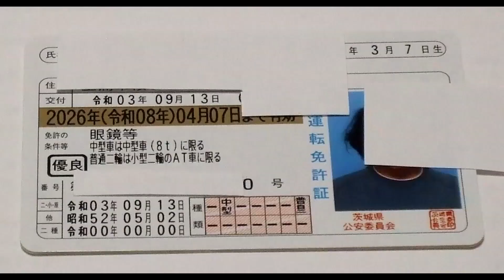【高齢者免許更新制度が変わる】【PCX125】【普通二輪小型ATは残す】来年5月から変わるようです。どの免許を残すのかはあなた次第です。